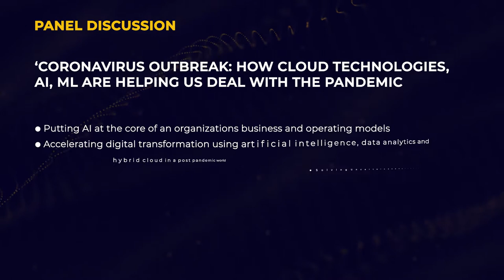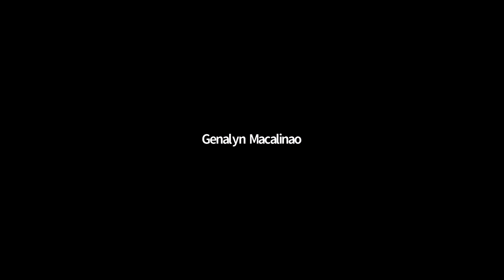How Cloud Technologies, AI, Ml Are Helping Us Deal With The Pandemic | Discussion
Panel Discussion on the topic Coronavirus Outbreak: How Cloud Technologies, AI, Ml Are Helping Us Deal With The Pandemic.

Topics Discussed:
- Putting AI at the core of an organizations business and operating models
- Accelerating digital transformation using artificial intelligence, data analytics and hybrid cloud in a post-pandemic world
- Solving Uncertain and Variable supply and demand in the market through Data Analytics
- Using AI and Data analytics to predict and support operations & supply disruptions, suboptimal workforce allocation & Changing consumer confidence & priorities.

Panellists:

- Sutowo Wong -Director, Analytics & Information Management, Ministry of Health (Singapore)
- Genalyn Macalinao - Information Technology Officer, Department of Information and Communications Technology, Government of Philippines
- Dr Jassim Haji - President, Artificial Intelligence Society, Bahrain
- Mauricio Campos Suarez - Tech and Innovation expert, Novartis, Switzerland

Moderator:

- Hazlina Binti Selamat - Director, Apt Touch Sdn Bhd, Malaysia